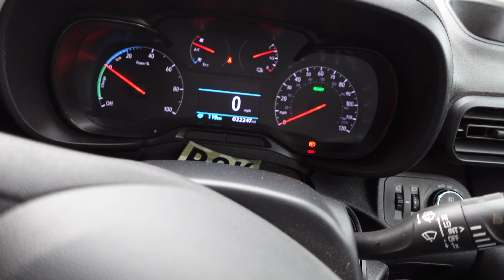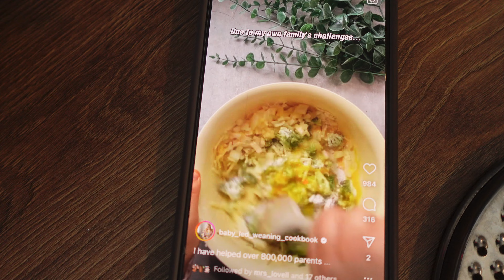FAMILY WEEKEND | HARRY POTTER MARATHON BEGINS! | NEW SEARCH DOG ERNIE